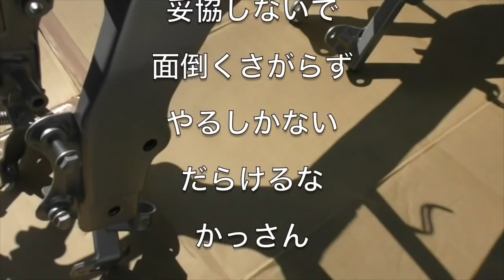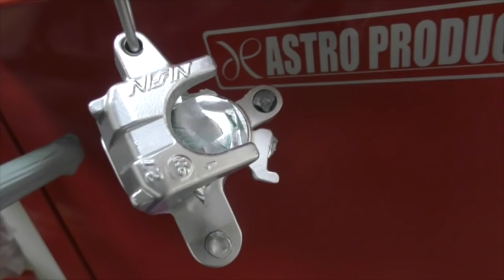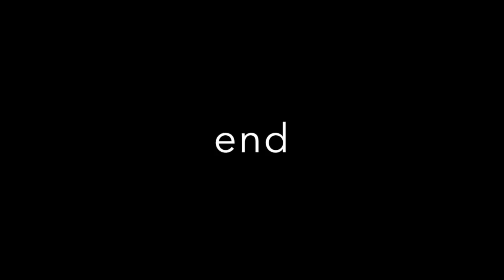NSR50レストアその２８「キャリパー耐熱塗装」の巻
本日はキャリパー塗装に挑戦しました

あくまでも初心者DIYになります
方法や工程は個人の主観による部分もあります

スズキハイ レストア動画
ダックスレスト動画
NSR250レストア動画
GSX-R125動画
各再生動画からお願いします

MDF_PANI_KASSAN
R125Gsx

PaniCrew Kassan

サブアカウント『ジャグリング ショップMDF TV』